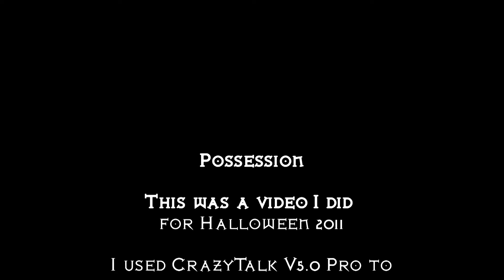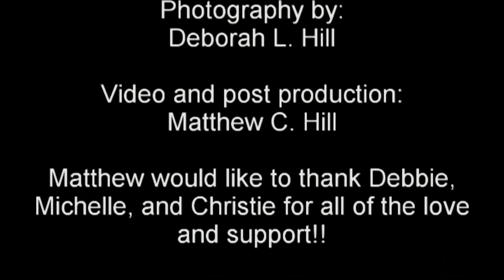Possession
This was a Halloween video I made in 2011 and posted on my old YouTube channel. I used an animation software called Crazy Talk v5.0 to animate my action figures mouths.